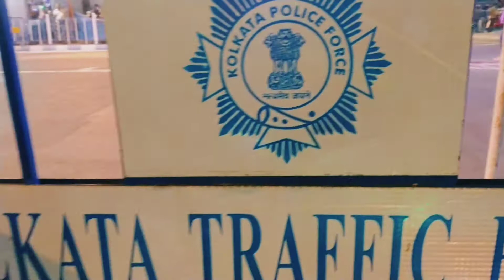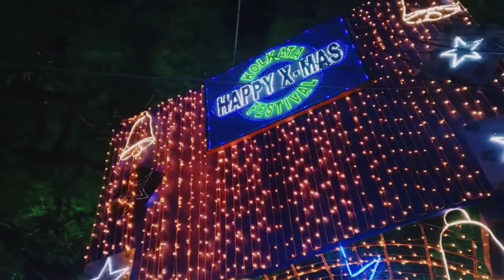Kolkata Christmas Festival 2020 || Park Street || - Kolkata The City Of Joy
Kolkata Christmas Festival, held annually during the month of December in Kolkata on Park Street, Kolkata, is one of the largest dedicated Christmas carnivals in India. The themed lighting starts from St Xavier’s College and ends at Jawaharlal Nehru Road.